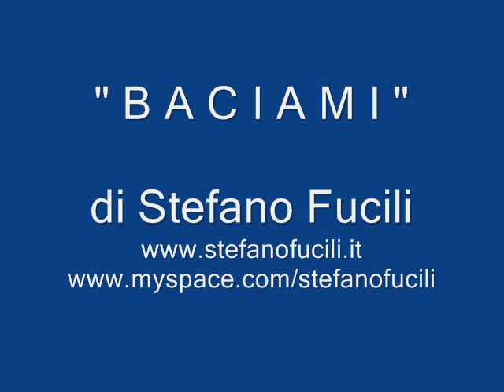BACIAMI - Stefano Fucili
"BACIAMI" video, song by Stefano Fucili.

Song won the JPFolks Music Awards 2009 in the USA Nasville European Winners Song. The song was also used in the soundtrack of the TV drama on ABC's "MISSING" in the episode Ice Queen (2012).

BACIAMI
(S. Fucili)

Un bacio puo' valere  piu' di 1000 parole
in un bacio poi sentire quello che non puoi capire

Un bacio puo' fermare il tempo senza respirare
con un bacio se vuoi, puo dir io me ne devo andare

Un bacio puo' servire a far passare un dolore
ma un bacio puo' far male male,  male da morire

Con un bacio puoi tradire giuda lo ha saputo fare
ma un bacio  puo' iniziare una storia d'amore, e allora

rit.
Baciami non posso piu' aspettare
accendi tutti i sensi e lasciati andare baciami che ho voglia di sentire
la tua bocca sulla bocca
in un contatto carnale

Un bacio ti puo dire che è ora di cambiare
con un bacio puoi toccare tutto quello che ti pare

Un bacio se hai fame lo puoi anche mangiare
un bacio e' una carezza per dirti che ti voglio bene

Un bacio e' l'energia che ti fluisce nelle vene
che ti fa sentire vivo e spezza tutte le catene

Con un bacio puoi iniziare a fare l'amore
un bacio puo' cambiare la pioggia con il sole, e allora

rit.
accendi tutti i sensi e lasciati andare, adesso
baciami che ho voglia di sentire

Un bacio rubato non  e' mica un reato
un bacio non dato in vece e' proprio un peccato

Un bacio puo' svelare cio' che non pui immaginare
un bacio adesso e' quello che io ti voglio dare, e allora

rit.
baciami colpiscimi al cuore
con un bacio di un  minuto
o di 24 ore

KISS ME

A kiss can 'worth more' than 1000 words
in a kiss and then hear what you can not understand

A kiss can 'stop time without breathing
with a kiss if you want, I can say I have to go

A kiss can 'serve to push through pain
but a kiss can 'hurt bad, bad to die

With a kiss you betray guide has been able to do
but a kiss can 'start a love story, and then

rit.
Kiss me I can not 'wait
kindle all your senses and let go kiss me I want to hear
your mouth on mouth
in a carnal contact

A kiss can tell you that it is time for a change
with a kiss you can touch everything what you want

A kiss if you're hungry you can eat
a kiss and 'a caress to tell you that I love you

A kiss and 'energy that flows through your veins you
that makes you feel alive and breaks all chains

With a kiss you can start to make love
a kiss can 'change the rain with the sun, and then

rit.
kindle all your senses and let go, now
kiss me I want to hear

A stolen kiss is not 'not a crime
a kiss is not given in place of 'just a shame

A kiss can 'reveal what' not imagine pui
a kiss now and 'what I want you to give, and then

rit.
kiss me hit me to the heart
with a kiss than a minute
or 24 hours

STEFANO FUCILI  - SHORT BIO

Cantautore, chitarrista, compositore e arrangiatore che ha collaborato con Lucio Dalla, suo produttore alla fine degli anni novanta, scrivendo con e per Dalla il brano Anni Luce nel 2001 dal cd Luna Matana. Compositore di brani strumentali dal sound folk, pop, celtic, rock. Interprete e compositore di brani per bambini per Coccole Sonore (con oltre 20 milioni di views YT) e il Coro dell'Antoniano. Ha aperto i concerti di Lucio Dalla, Ron, Luca Carboni, Giorgia, Nomadi, Paola Turci. Protagonista di un'intensa attività live in Italia e Olanda con i progetti Piazza Grande omaggio a Lucio Dalla e lo spettacolo La realtà è più avanti Viaggio nell'Italia che cambia con Daniel Tarozzi. Compositore di musiche per serie Tv internazionali (Missing - ABC Usa; Madam Secretary 502 CBS Usa, The Flight Attendant - HBO Usa), cartoni animati (L'Incredibile Avventura Del Principe Schiaccianoci - 20 Century Fox - Limonta), spot TV (Ti Sento Milano - TV Olanda) e video istituzionali (Spot Expo 2015 - Ministero del Lavoro Italiano). Dal 2019 inizia la collaborazione internazionale con il manager Giordano Donati e la Label RNC Music con cui pubblica il singolo Ballare ballare, a cui fanno seguito nel 2020 i singoli di successo Bella Bella Bella (primo nelle classifiche di vendita degli album in Poloni e Turchia all'intendo di due compilation, e inserita in compilation in diversi paesi Russia, Brasile, Francia, Paesi Scandinavi, Sud Corea, Slovacchia, Singapore etc.), Una bella giornata e l'omonimo album che arriva terzo nella Best Seller Album di Amazon nel novembre 2020.